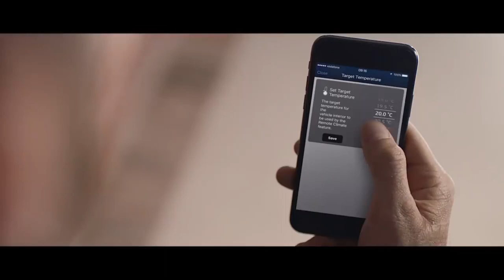Land Rover Discovery Sport 2020 | Exterior, Interior , OUT LOOKS 😍😲